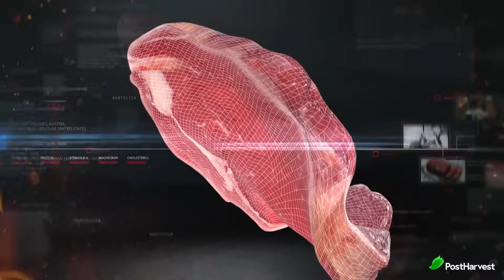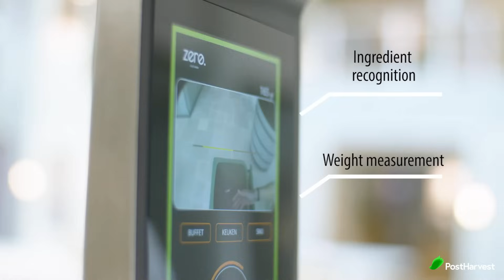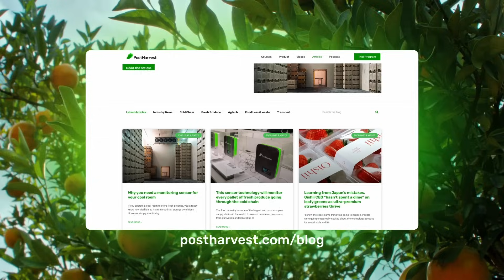How Tech is Changing the Food Industry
From robots tending crops to personalised meal kits delivered to our doors, innovation is disrupting every stage of the food chain. Let's take a deeper look!